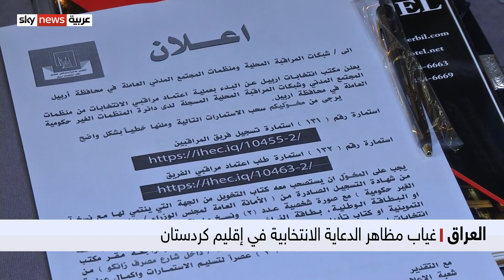العراق: غياب مظاهر الدعاية الانتخابية في إقليم كردستان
أعلنت الأحزاب الكردية المتنافسة في الانتخابات التشريعية المرتقبة في العراق، أنها ستطلق حملات الدعاية الانتخابية لمرشحيها، في العاشر من الشهر الجاري.
فيما يكتفي المرشحون المستقلون، بنشر بعض الملصقات المتواضعة، والترويج عبر مواقع التواصل الاجتماعي غير المكلفة